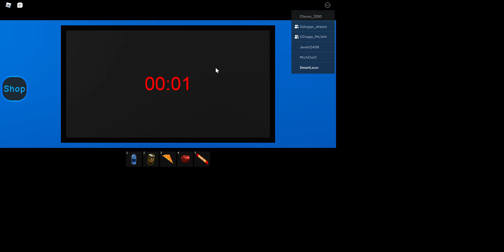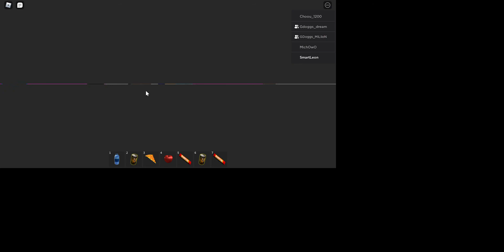|Roblox Daycare!|Ep.1|Ft. LiamRbx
Make Sure To Like And Sub! Enjoy The Vidddeo!
Roblox Daycare!!! ^Warning If your not On the web go type In Roblox Daycare 2)